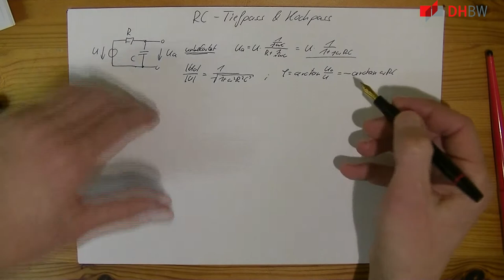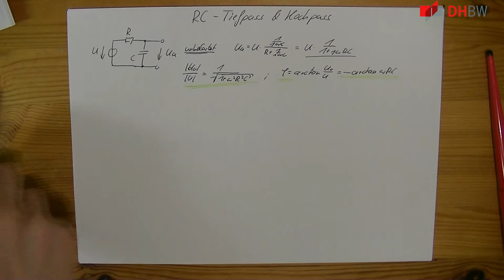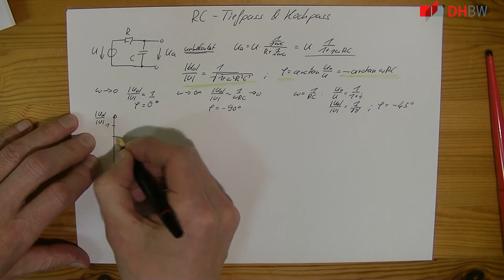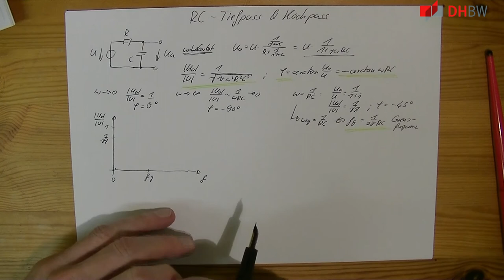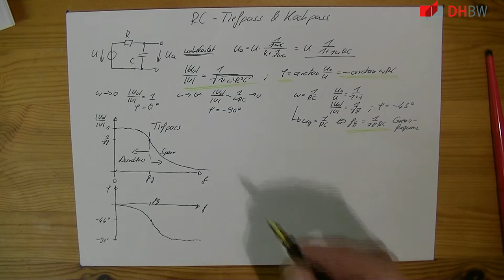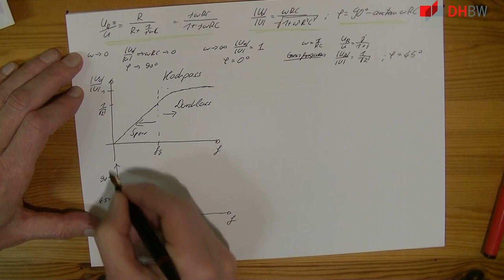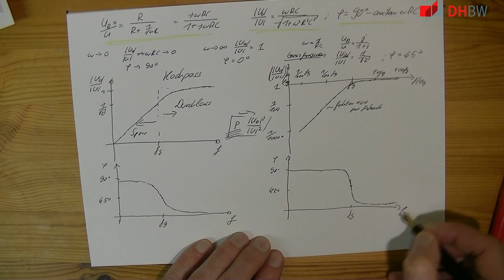RC Tiefpass und Hochpass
*Lernziel:* Verstehen und Berechnen einfacher frequenzselektiver Baugruppen.